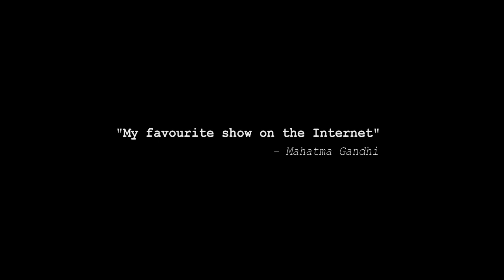Duck Féiss - Trailer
Duck Féiss ass deen éischten lëtzebuergeschen Comedy-Channel op YouTube. Ab dem 4. Abrëll 2013 all Donneschteg!